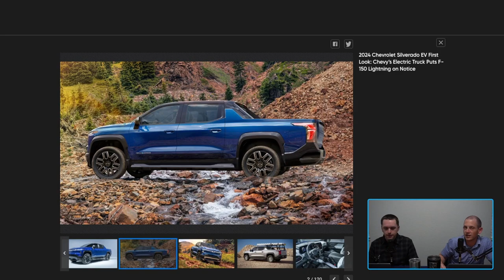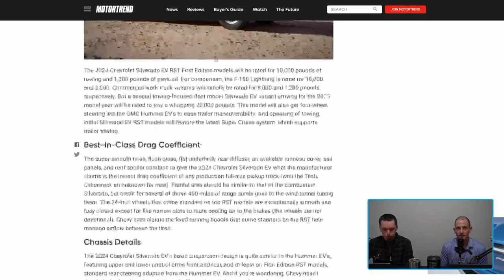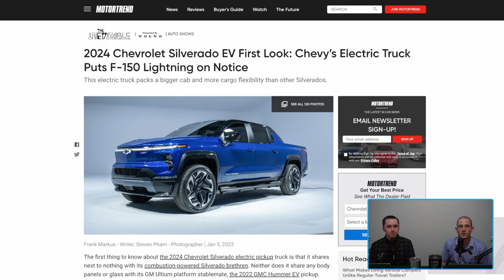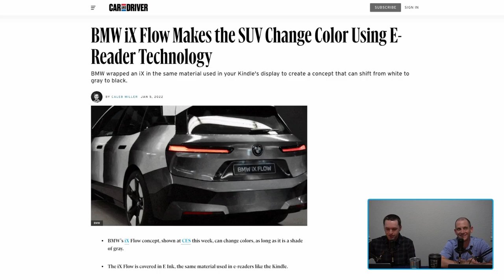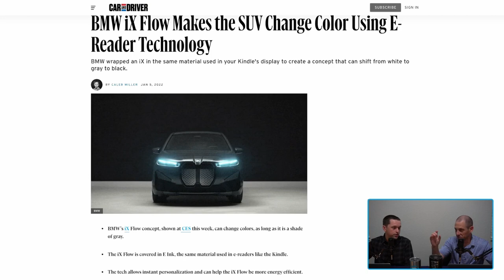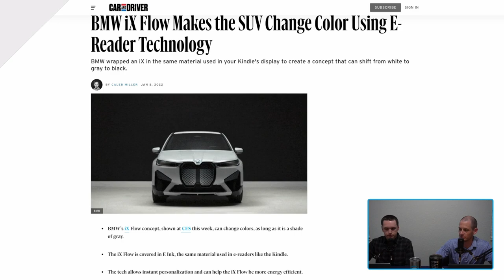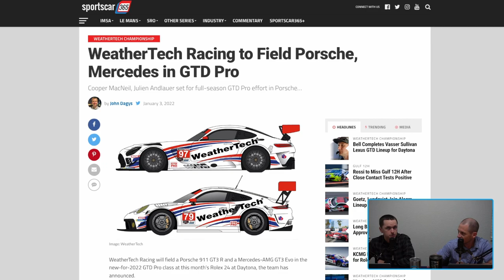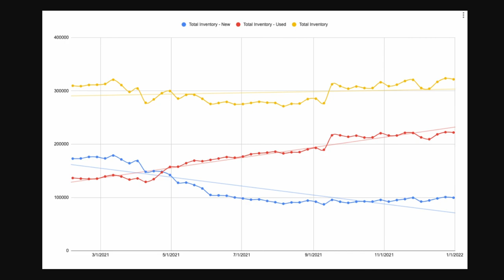BMW iX Color Changing Paint at CES, 2024 Silverado EV, Mustang Mach 1 | Ep 45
Welcome to the We Are Auto Show. In this episode where we talk about the launch of the James Webb space telescope, Chevrolet Silverado EV, BMW iX Flow, WeatherTech Racing fielding two different cars for the same class, dealership inventory numbers, a V10 manual sports truck, vehicle data privacy and much more.

00:00 - James Webb Space Telescope
05:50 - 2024 Chevrolet Silverado EV
17:25 - BMW iX Flow
22:45 - WeatherTech Racing fielding two different cars
29:14 - Dealership inventory numbers
32:20 - V10 manual sports truck
39:13 - Vehicle data privacy
46:51 - Car spots of the week
1:06:48 - I wish they would have